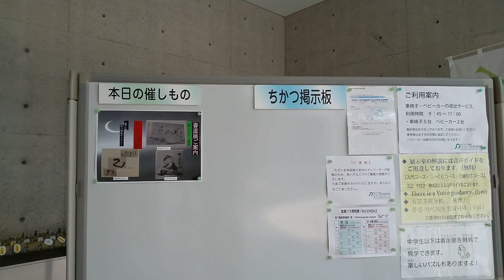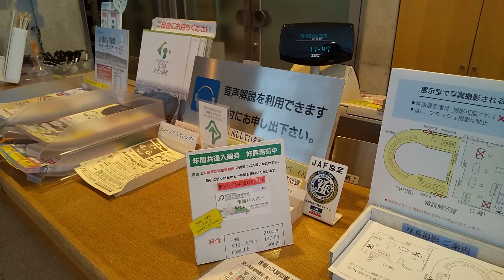ここは何処・・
「日本古代国家の形成過程と国際交流をさぐる」をメインテーマとする古墳に関する博物館。「近つ飛鳥風土記の丘」全体を一望できるように設計され、また内部は、出土品が古墳の中に収められているかのように展示されている（安藤忠雄氏の設計）。展示物は、近つ飛鳥と国際交流／古代国家の源流／現代科学と文化遺産の3つのゾーンに分けられている。「近つ飛鳥と国際交流ゾーン」では、古墳時代～飛鳥時代／4世紀から7世紀に、一須賀（いちすか）古墳群から夥しい数が出土した剣や刀、金具、耳飾り、指輪などが。「古代国家の源流ゾーン」では、堅穴式石室や横穴式石室などが実物大で再現され、古墳のつくり方や内部などを説明。再現された築造当時の姿の「大仙陵古墳」の模型も。最後の「現代科学と文化遺産ゾーン」では、1978年に古市古墳群の三ツ塚古墳から出土した修羅とテコ棒をはじめ、水中遺跡の調査や地中レーダー探査、Ｘ線撮影など文化遺産を発掘に使用するさまざまな技術について説明。また、博物館では定期的に学芸員が案内・解説する周辺の文化財見学も実施し、野外の文化遺産と博物館の一体性を深める活動も展開しているそうだ。講座や講演、イベント各種なども行われている。